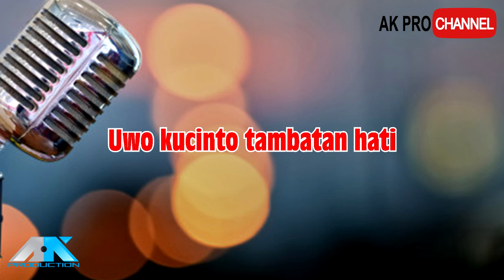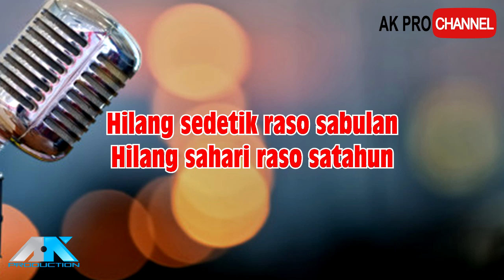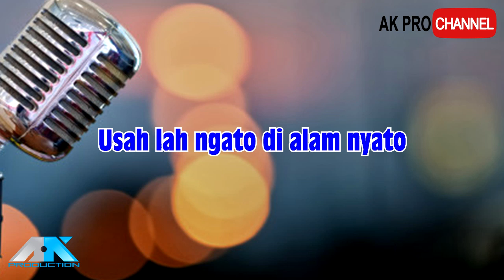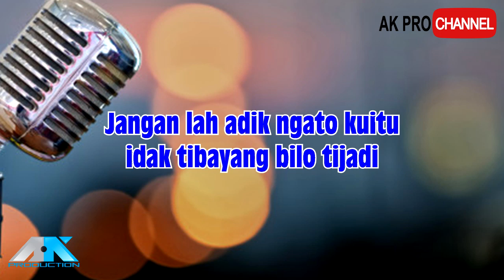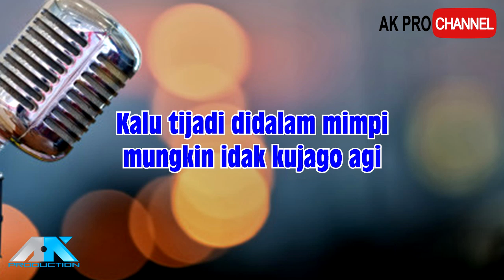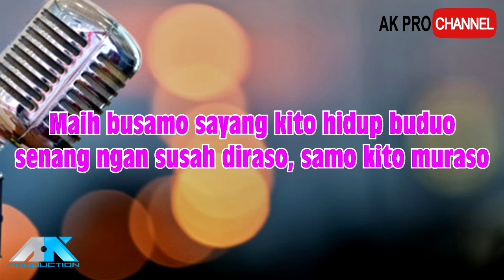Saling Pucayo (Karaoke) - Lagu Jambi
Judul : Saling Pucayo (Karaoke) - Lagu Jambi
Cipt : Andy Al-Krienciehie
Arr. Music : Antoni Pasaribu
Produksi : AK Pro